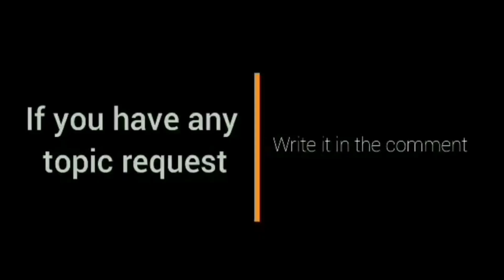JUSTIN"MAGIC BROWNLEE" The GOAT! GILAS PILIPINAS l Justin Brownlee GILAS Highlights Sea Games 2023